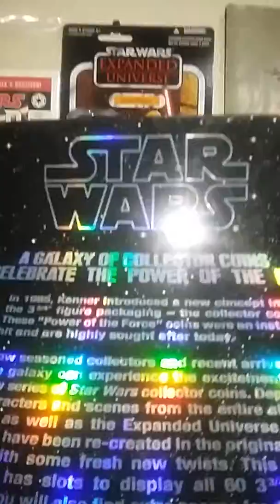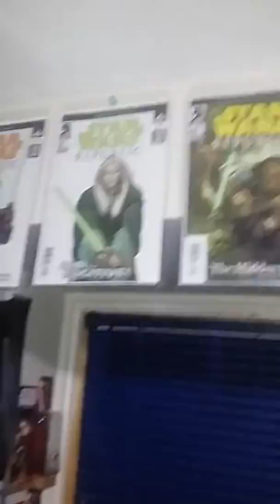Groundhog day???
Tell me ur story!

Like it or not true Believers

Save the clowns

Mutant and proud